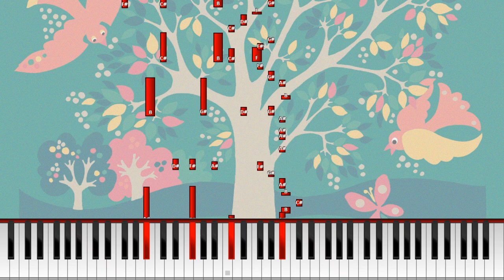"Mä kullan jo sain (= Å jänta å ja)" [Synthesia Pianotutoriaali] *Opi soittamaan*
Säv: Trad.
Sanoitus: Fredrik August Dahlgren
Suomenkielinen sanoitus:  Erkki Ainamo